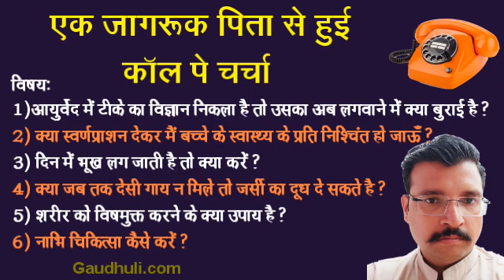कॉल पे चर्चा : एक जागरूक पिता से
एक जागरूक पिता से हुई
कॉल पे चर्चा

 00:10 - आयुर्वेद में टीके का विज्ञान निकला है तो उसका अब लगवाने में क्या बुराई है?
 04:54 - क्या स्वर्णप्राशन देकर मैं बच्चे के स्वास्थ्य के प्रति निश्चिंत हो जाऊँ?
10:22 - दिन में भूख लग जाती है तो क्या करें?
11:48 - क्या जब तक देसी गाय न मिले तो जर्सी का दूध दे सकते है?
15:29 - शरीर को विषमुक्त करने के क्या उपाय है?
21:36 - नाभि चिकित्सा कैसे करें?

या आप इस मेरे टेलीग्राम चैनल पर भी देख और डाउनलोड कर सकते है